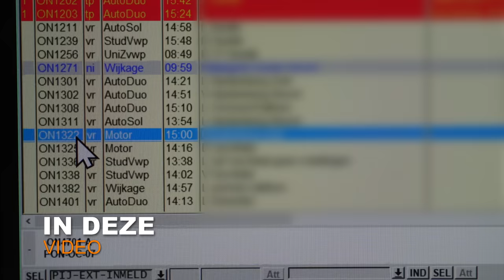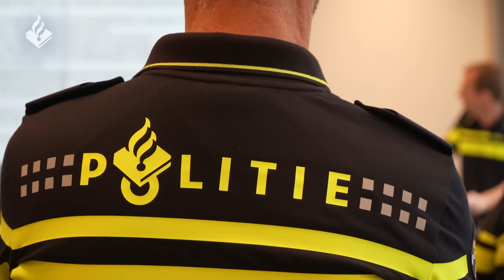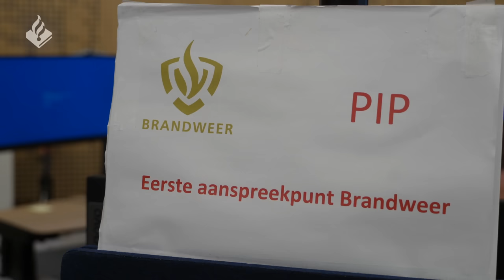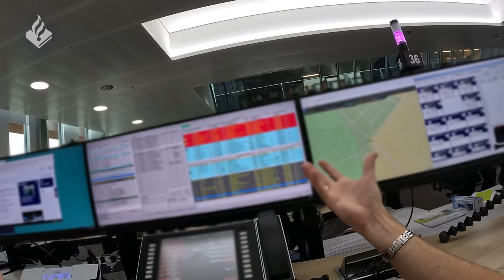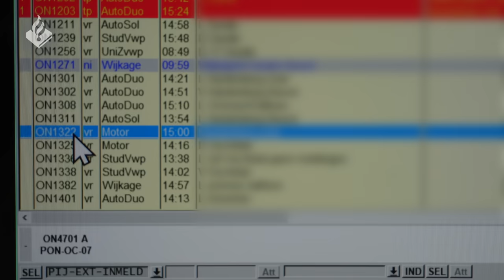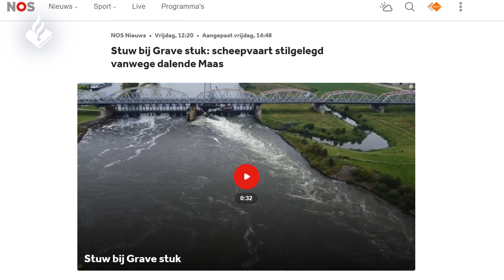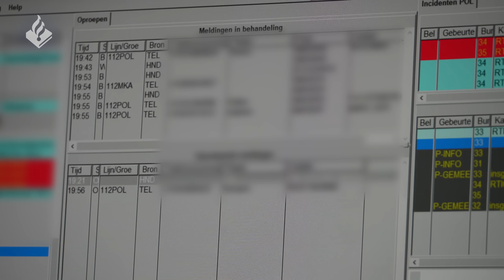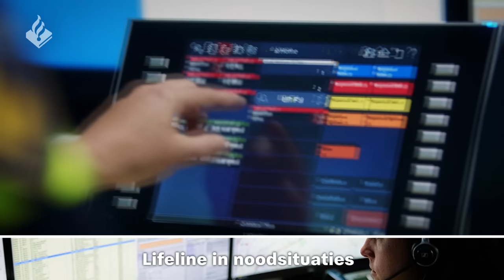Politie | Operationeel Centrum Apeldoorn | Intake en regie | 112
Bekijk hier de andere twee OC video's

⇨ Post:
- Hoofdstraat 54
- 3972 LB Driebergen
- Afdeling communicatie